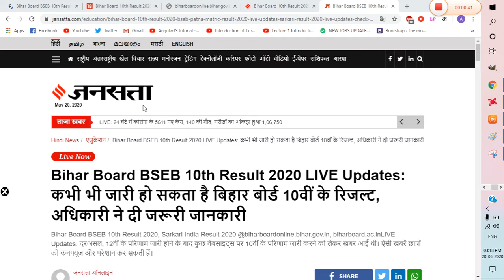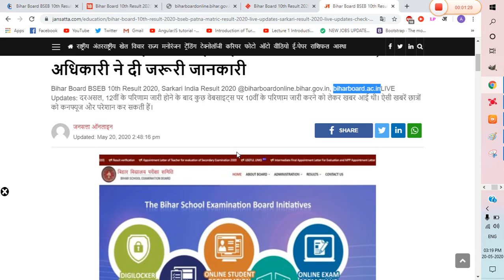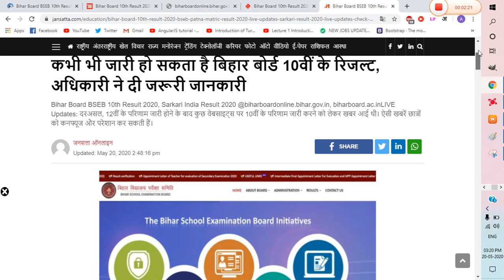BIHAR BOARD 10TH RESULT LATEST UPDATE |CHECK YOUR RESULT